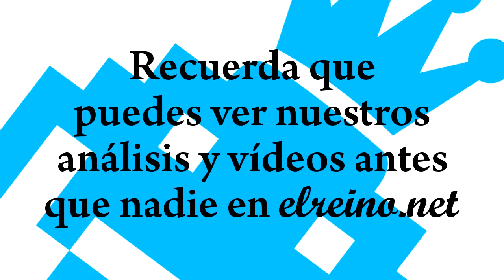Análisis Rhythm Thief y el Misterio del Emperador - N3DS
Vídeo análisis de Rhythm Thief y el Misterio del Emperador para Nintendo 3DS.